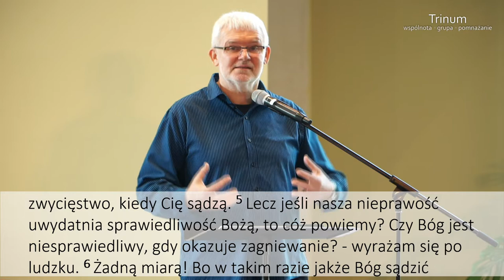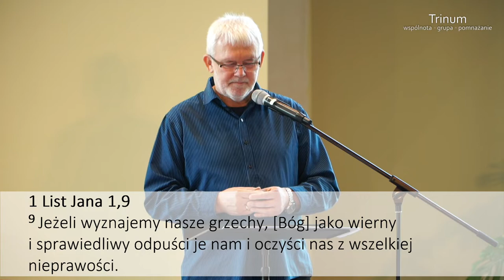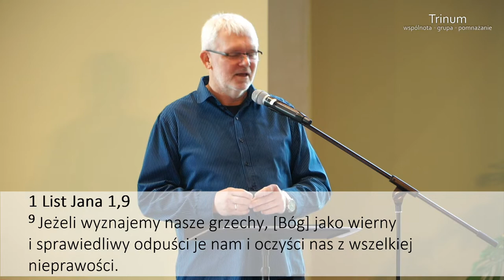Grzegorz Bednarczyk - Drogowskazy Życia 12: „Jak nie być wrogiem samego siebie?”